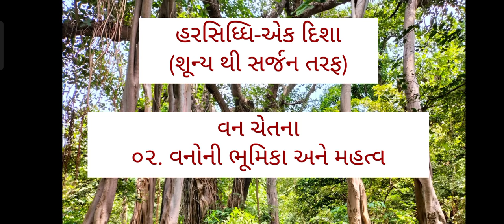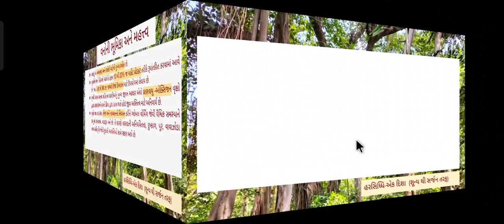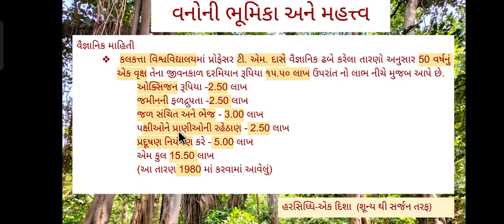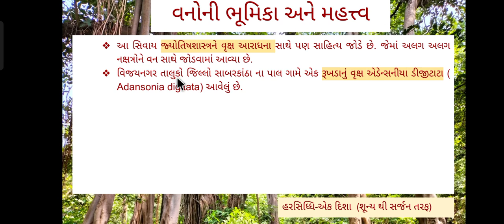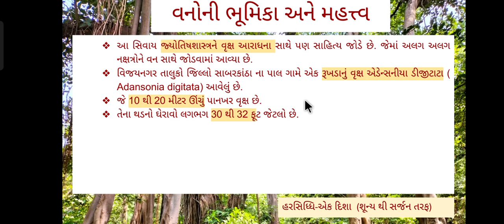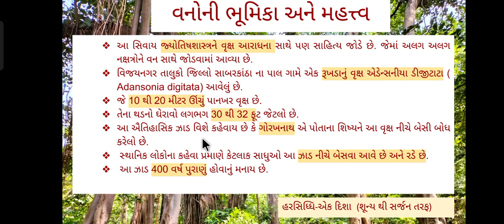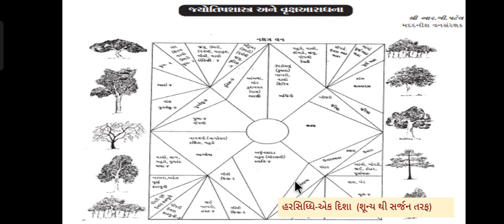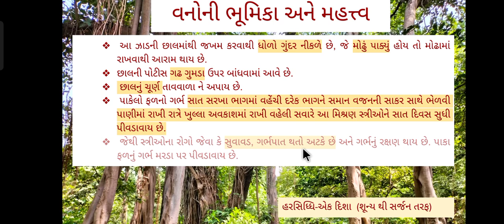વનોની ભૂમિકા અને મહત્ત્વ Role and Importance of Forests || Forest Guard || Forest Department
વન ચેતના પ્રકરણ 02- વનોની ભૂમિકા અને મહત્ત્વ
શ્રીમદ ભાગવત ગીતામાં દાનવીર કર્ણ સાથે સરખામણી,
વરાહ પુરાણમાં દર્શાવ્યું છે કે વૃક્ષો બળતણ આપે છે,
અથર્વવેદ,
વિક્રમ ચરિત,
ચરક સંહિતા,
વૃક્ષોનું જીવન ઋષિ તુલ્ય જીવન છે. વૃક્ષના ચાર ગુણ છે. પ્રાણીઓનું મુખ્ય જીવન આધાર એવો પ્રાણવાયુ -ઓક્સિજન, ભેજ અને તાપમાનનો નિયમન, કુદરતી આપત્તિઓ સામે રક્ષણ આપે છે.
Chapter 02- Role and Importance of Forests
Compared to Danveer Karna in Srimad Bhagwat Gita,
The Varaha Purana states that trees provide fuel,
Atharvaveda,
Vikram Charit,
Charak Samhita,
The life of the trees is the life of the sage. A tree has four qualities. Oxygen, which is the main life support of animals, regulates humidity and temperature, protects against natural disasters. Scientific information
A 50-year-old tree gives a benefit of Rs 15.50 lakh during its lifetime. Maintains the amount of oxygen and carbon dioxide in the atmosphere. Literature also connects astrology with tree worship. Rukhda tree Adansonia digitata (Adansonia digitata) is located.

Forest Guard
forest guard exam date 2023
forest gujarat
forest guard exam date 2023 gujarat
forest guard book
forest guard waiting list
forest guard bharti
Forrest Gump
forest exam date
forest exam date 2023 gujarat
forest exam syllabus
forest exam
forest exam date gujarat
forest exam gujarat
forest exam paper
forest exam syllabus 2023
forest exam 2023
forest exam paper 2022
vanrakshak bharti
Vanrakshak
vanguard login
Vanguard
vande bharat train
vanced youtube
vanquis login
vanced manager
vande bharat express
van heusen PVH Corp.
vanrakshak bharti
vanrakshak book
vanrakshak exam date 2023
vanrakshak bharti maharashtra
Vanrakshak Movie
vanrakshak bharti 2023
vanrakshak result
vanrakshak book pdf
વનરક્ષક
વનરક્ષક ભરતી 2023
વનરક્ષક પેપર
વનરક્ષક સિલેબસ
વનરક્ષક ભરતી
વનરક્ષક બુક pdf 2023
વનરક્ષક પ્રશ્ન મંચ
વનરક્ષક બુક pdf
વનરક્ષક બુક યુવા
વનરક્ષક બીટ ગાર્ડ